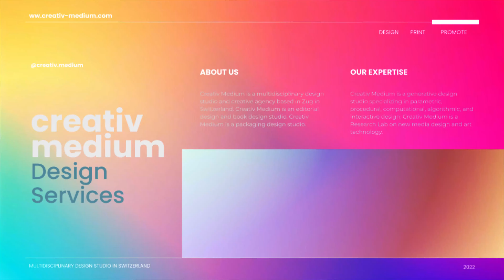Creativ Medium : Digital Art Studio & Graphic Design Studio based in Switzerland